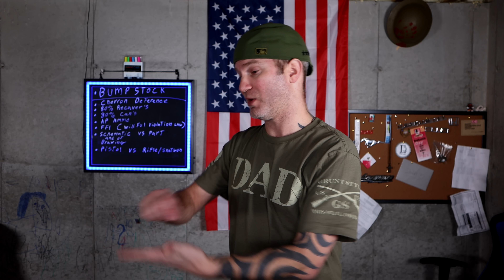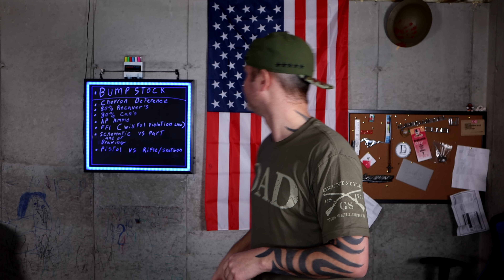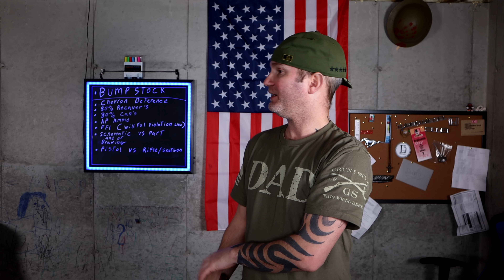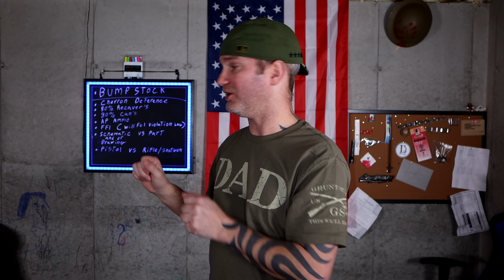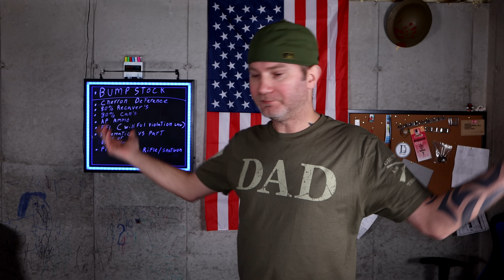ATF Gets Smacked Down In Federal Court……..Again 🤔